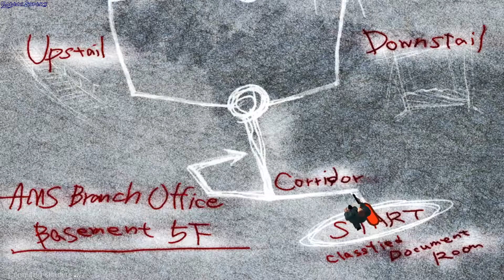THE HOUSE OF THE DEAD 4 - PS3 gameplay - GogetaSuperx